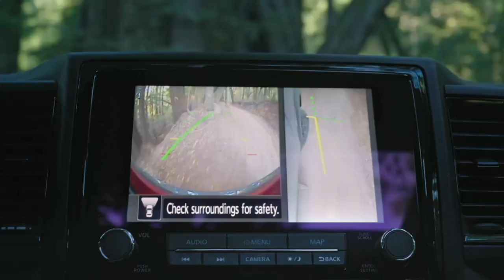Murderer On The Streets: Ex-Chicago Cop Jason Van Dyke Released Early From Prison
On Thursday, former Chicago police officer Jason Van Dyke walked out of prison a free man.

Van Dyke was sentenced to nearly seven years in prison for the murder of Laquan McDonald.

Van Dyke got out early due to good behavior. Laquan's family and civic leaders are demanding federal charges against him.

In a statement, Chicago Mayor Lori Lightfoot said people should see Van Dyke's conviction as progress instead of worrying about his release.

She points out he was the first officer convicted of a crime committed in the line of duty in more than 50 years.